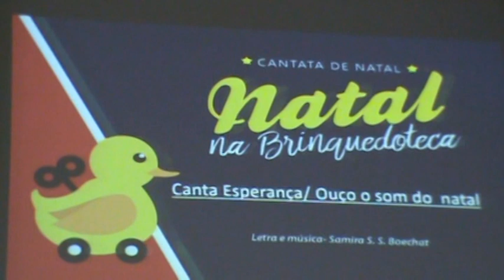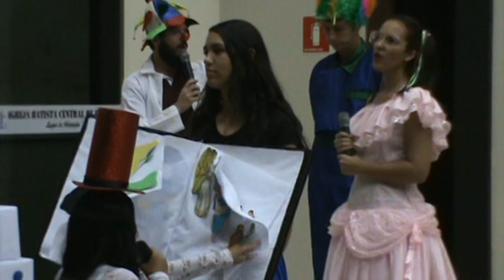Cantata "Natal na Brinquedoteca" de Samira Boechat na IBCI – Parte 1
Dezembro de 2018, Cantata "Natal na Brinquedoteca" de Samira Boechat na IBCI – Parte 1 Regente Renata Schuwartz